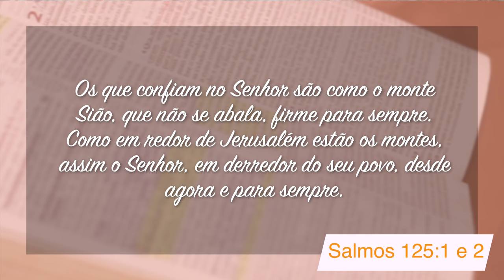Minutos de Esperança I Um Deus que Podemos Confiar I com Pr. Elias Brenha